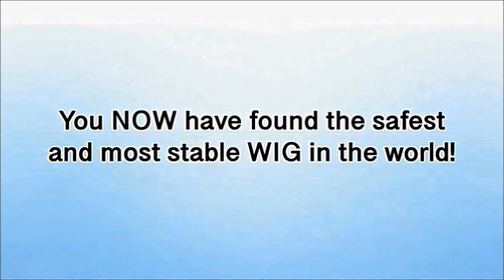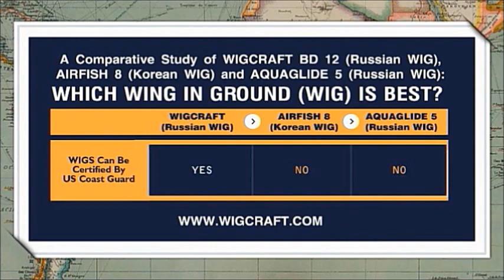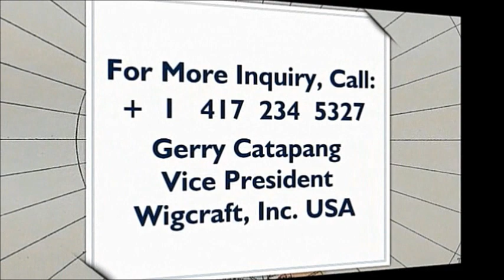WIGCRAFT, INC. — THE BEST WING IN GROUND (WIGRAFT)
Find out the best WIGCRAFT    in the world m - A Comparative Study of WIGCRAFT BD 12, AIRFISH 8, AND AQUAGLIDE 5 (EKRANOPLAN).

Gerry Catapag, Vice President
WigCraft, Inc. USA